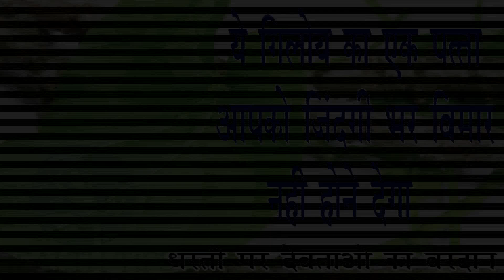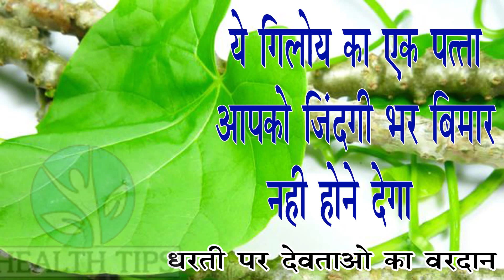एक पत्ता ही काफी है चिकनगुनिया,डेंगू, मलेरिया, वायरल,कमजोरी , झुरझुरी और एनीमिया से बचाने के लिए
यह एक पत्ता गिलोय आपको 80 सालों तक बीमार नहीं होने देगा || स्वस्थ रहना है तो एक बार वीडियो जरूर देखें |